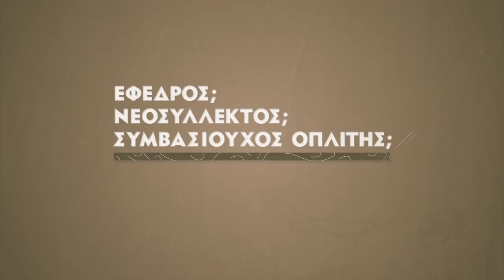Εφαρμογή ΥΠΑΜ Κύπρου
Η εφαρμογή του Υπουργείου Άμυνας της Κύπρου είναι διαθέσιμη δωρεάν για Android και iOS και παρέχει πρόσβαση σε όλες τις πληροφορίες που χρειάζεστε, κάθε στιγμή!